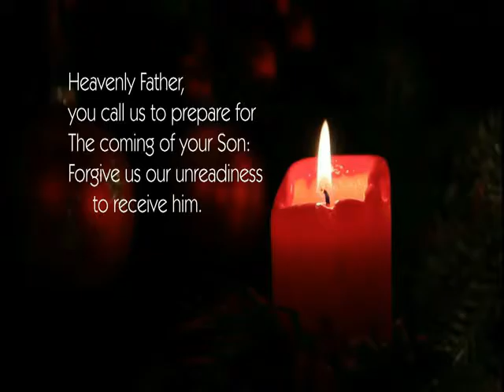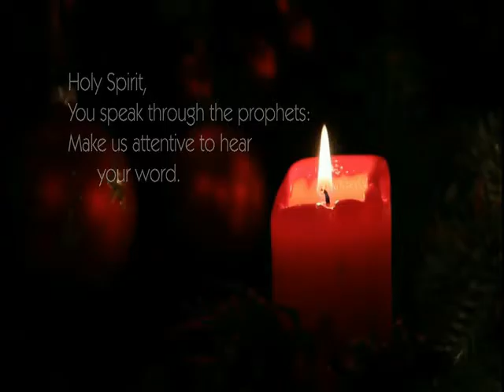MY CHRISTMAS PRAYER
Today While Watching The News, I Got A Sudden Urge To Pray. As You Know, The Holy Spirit Is Very Creative So  Here It Is. God Bless.